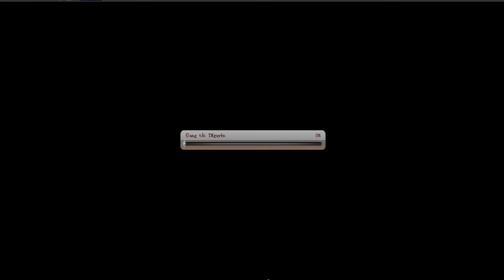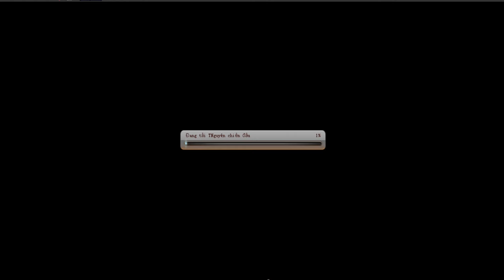Bình Luận Game Vua Hải Tặc TRẢI NGHIỆM HĐ ĐẠI CHIẾN TÂN THẾ GIỚI PHẦN QUÀ HẤP DẪN & ĂN HÀNH SML :)))